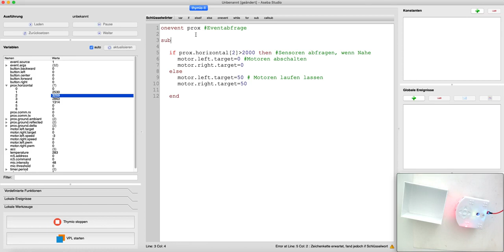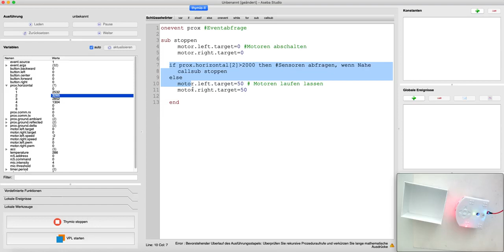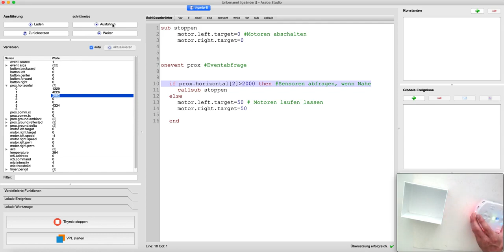06 Aseba Subroutinen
Dies ist ein Tutorial zu Aseba Studio. Dieses Video ist teil einer Playliste auf diesem Kanal